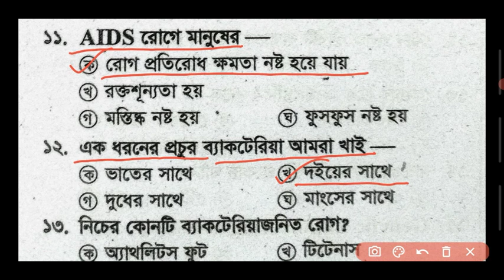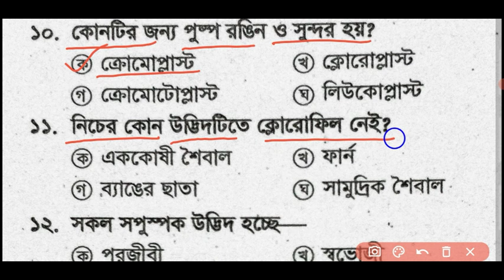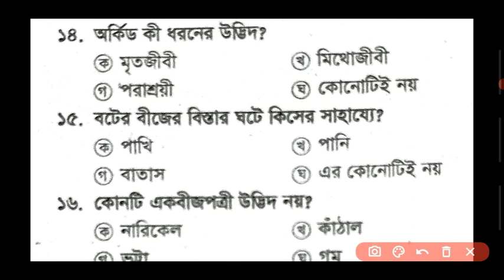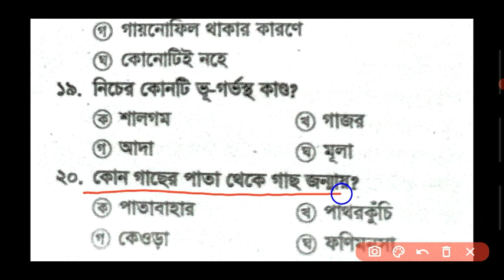বিষয় ভিত্তিক মডেল টেষ্টঃজীব বিজ্ঞান